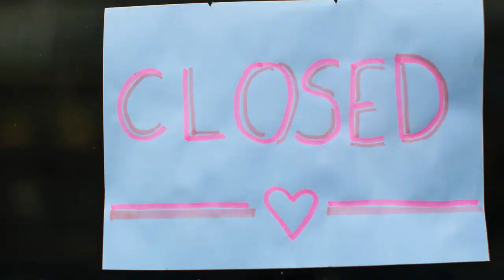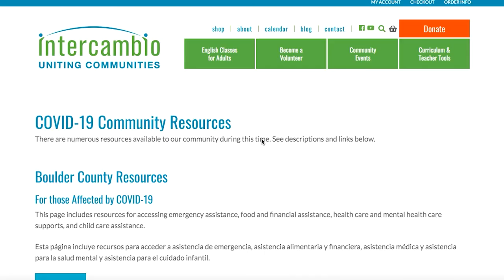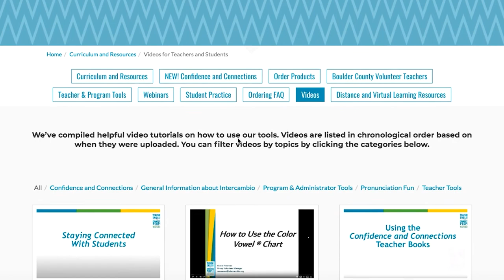Aly Shea: Gratitude, Obstacles, Connection and Innovations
A look into what's happening right now at Intercambio.

Video by Aly Shea